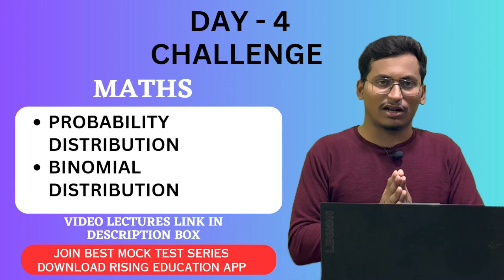Top Colleges In 15 Days|MHT CET DAY-4 TARGET🎯|Be the Change🔥|Best Strategy for mhtcet2023|By Sameer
⭕Day 04 - Target⭕
Organic Physical Chemistry Revision

NOTE:(Please do the deleted topics also last year some topics were deleted , do that topics from the testbook)
Maths

⭕Launching Full Length Mock Test Series⭕
♦️10 Full Length Mock Test PCM(Just Rs.199)
♦️ Latest PYQ'S Based Questions
♦️ Detailed Solution of each questions
♦️ PYQ's of MHT CET 2022
♦️ Strategy To Increase your Score
♦️ Proper Guidance
♦️ Many More
⭕ STEPS TO ENROLL IN BOOSTER BATCH⭕
Step 1 -- Download the Rising Education App from Playstore.
Step 2 -- Login with your Mobile No.
Step 3 -- Go to store section .
Step 4 -- Complete your Payment.(Early Offer= Rs 199)
Step 5 -- Successful Enrollment.
⭕ For PC/LAPTOP⭕
Step 2 - Enter Org code fnjwk
Step 3 - Login with your Mobile phone.

Mht Cet Full Length Mock Test Series🤩|Golden Chance to Boost Your Score🔥mhtcet2023|By Sameer Shaikh